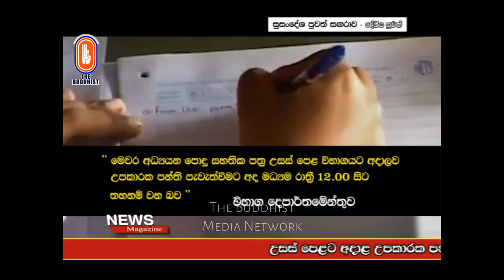Susandesha News | 2017-08-02 | 8.30 PM | සුසංදේශ පුවත් සඟරාව